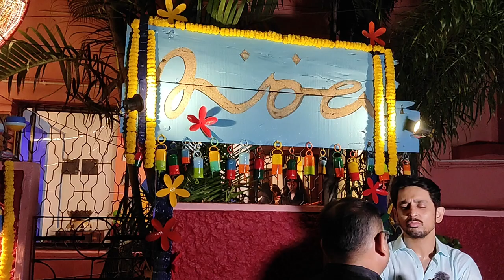এক ঝাঁক টেলি তারকার উপস্থিতিতে হয়ে গেল লীনা গঙ্গোপাধ্যায়ের নোয়ার উদ্বোধন| Leena Ganguly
নোয়ার উদ্বোধনী অনুষ্ঠানে হাজির গোটা টেলি মহল| সপ্তর্ষি, সোহিনী, সুদীপ, অনিন্দিতা, বিক্রম, সাবিত্রী চট্টোপাধ্যায়, অপরাজিতা আঢ্য থেকে ঋষি কৌশিক, হাজির প্রত্যেকে| জনপ্রিয় প্রযোজনা সংস্থা ম্যাজিক মোমেন্টস এর নতুন উদ্যোগে শুরু হল নোয়া| নোয়ার সৌজন্যে একই ছাদের তলায় পেয়ে যাবেন কফি শপ, রেস্তোরাঁ ও বুটিক|

An exclusive video from the inauguration of cafe cum boutique Noa| This is another venture from popular production house Magic Moments| The inauguration evening has been graced by eminent personalities from the field of arts and entertainment